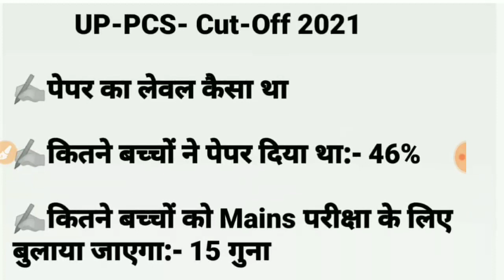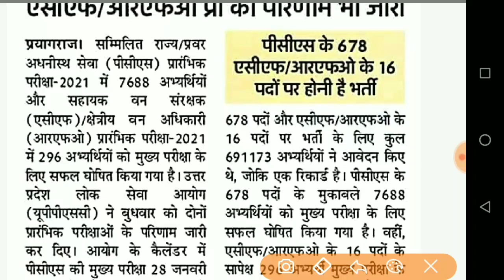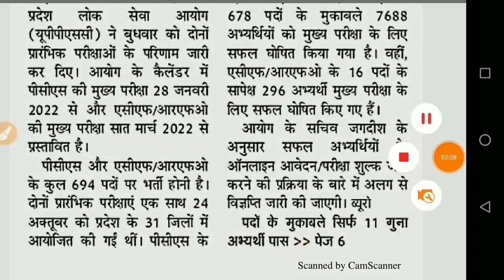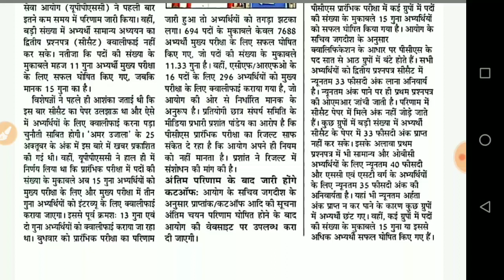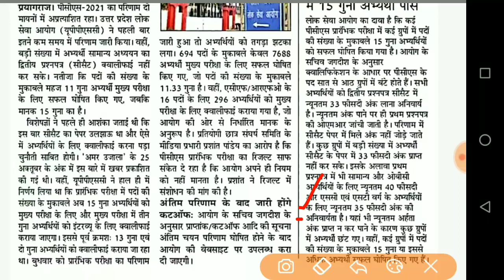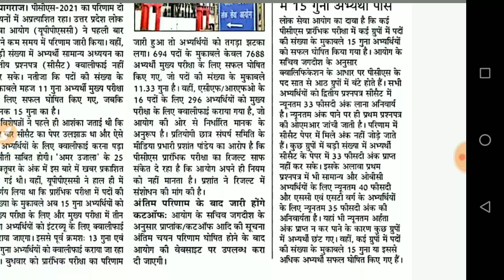UPPCS PRE Cut-off 2021/UPPCS PRE Excepted Cut-off 2021/UPPCS PRE 2021 Result Declared/UPPCS PRE 2021